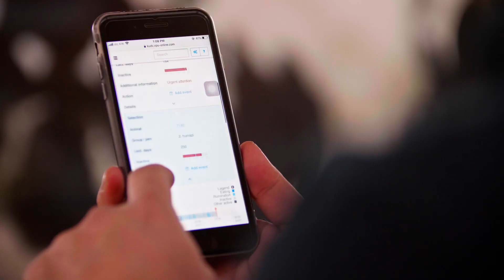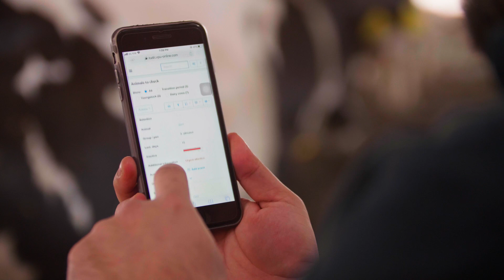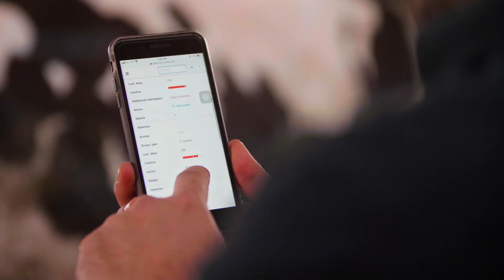Testimonial - KUDC - Nedap CowControl™ (EN)